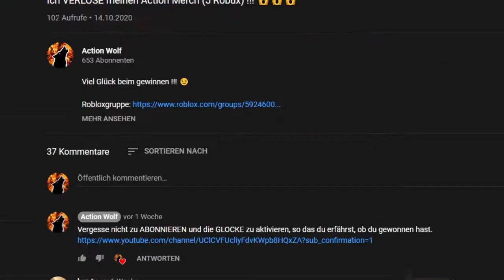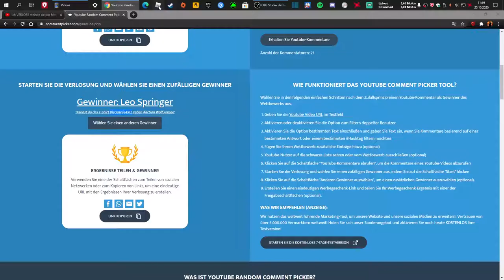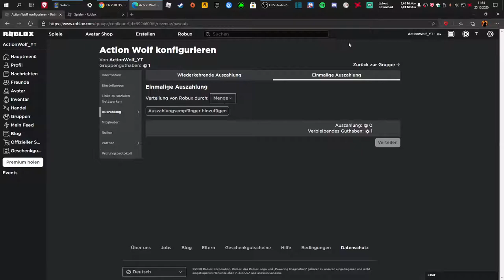Wer hat das Action Merch (5 Robux) gewonnen ??? 🚨😱🚨